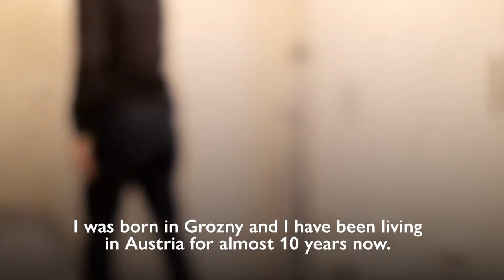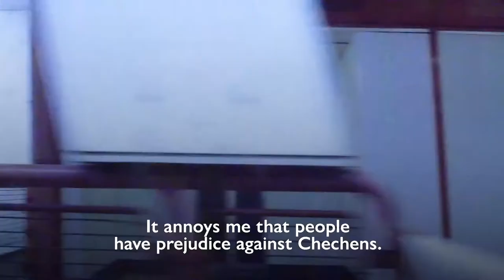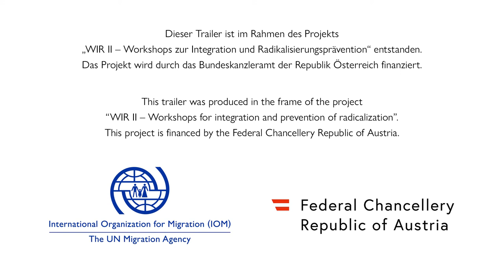Project WIR: "Not about us without us"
Since more than two years the IOM CO Austria has been implementing the project WIR “Workshops for the integration and prevention of radicalization”. In over 24 workshops more than 40 Chechen youngsters between 14 and 18 years have produced a total of 5 short films. In these films the youngsters tell their own stories and share personal insights about the development of their transcultural identities.

You can find full versions of all short films and programs produced within the project on the IOM YouTube Channel and on DorfTV:
·         Short film "This is us" – 2019
·         TV Program "Not about us without us" – Part 2, 2019 (incl. Trailer)
·         TV Program "Not about us without us" – Part 1, 2018 (incl. Trailer)
·         Short film “My goal is to help people” – 2018
·         Short film “I wish people would accept each other like they accept the Danube” 2018